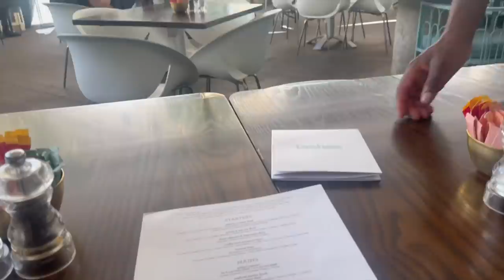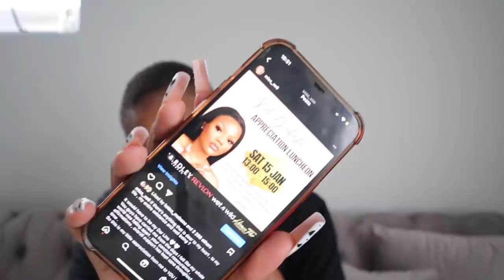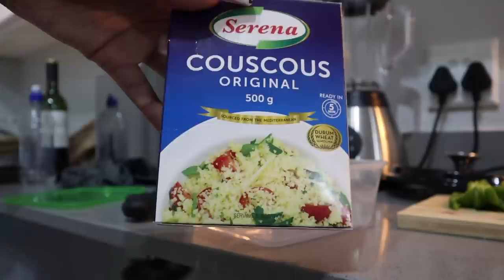VLOG: LUXURY LIFESTYLE ? + BURBERRY RANT + DARLIN LUNCHEON //SOUTH AFRICAN YOUTUBER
Hi my Dar Lins  🌸PLEASE OPEN IN 1080HD🌸

Welcome back to another video my loves

THE FIRST VLOG OF 2022

Twitter _ @miss_xo6

Truly appreciate it and I love you guys 🤍

Love xo 🤍